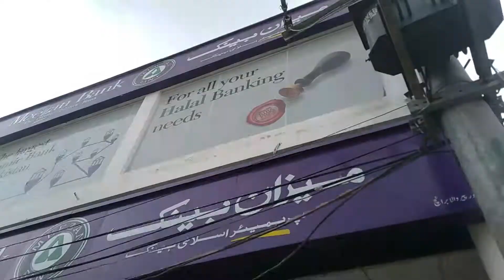Bank se cash nhi mila 😧 | vlog#04 | abdul_rauf vlog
breastfeeding pakistani vlog,
beautiful weather in multan/pakistan vlog/multan city,
beautiful places kotli sattian/pakistan vlog/islamabad,
best mehndi dance pakistani vlog 2021,
pakistani vlog smart boy,
pakistani girl breastfeeding vlog,
bathing vlog pakistani,
china vlog by pakistani,
pakistani vlogs channel,
pakistani vlog canada,
pakistani vlog cleaning,
pakistani vlogs cooking,
pakistani vlog couple,
pakistani vlogs car,
pakistani vlogs chand raat,
pakistani vlog cleaning hot,
pakistani vlog china,

pakistani vlog desi,
pakistan vlog dale,
pakistan vlog dubai,
pakistan vlog day two,
pakistani vlogs daily,
pakistan vlog day 1,
pakistan vlog drew binsky,
pakistani doctor vlog,
pakistani daily vlog hot,
desi pakistani vlog,
dubai pakistani vlog,
daily pakistani vlog,
daud kim pakistan vlog,
desi cleaning vlog pakistani,
pakistani vlogger in dubai eid vlog,
pakistani girl in dubai vlog,

pakistani video editor,
eid pakistani vlog,
england pakistani vlog,
chand raat and eid vlog pakistani mom in uk,
europe vlog pakistani,
pakistani girl eid vlog,
egypt vlog pakistani,

pakistani vlog family,
pakistani vlog faiz,
pakistan vlog foreigner,
pakistan food blog,
pakistani vlogs famous,
pakistan vlog from uk,
pakistan vlog funny,
pakistan vlog francis,
pakistani family vlog,
pakistani vlogs fatima,
feroz khan pakistani vlog,
fiaz pakistan vlog,
foreign pakistani vlog,
pakistani food blog,
my first vlog pakistani,
pakistani full hot vlog,
pakistani village food vlog,
pakistani family reaction vlog,
pakistani vlog germany,
pakistan vlog girl,
pakistan vlog gun,
pakistan vlog gilgit,
pakistan vlog germany,
pakistani girl vlog village,
pakistani girl vlog cleaning,
pakistani ghost vlog,
pakistani girl vlog in china,
pakistani girl vlog in korean,
game show pakistani vlog,
hunja ghati girl pakistani vlog,
osama game show pakistan vlog,
village girl vlog pakistani,
pakistani girl cleaning vlog,
pakistani village girl cleaning vlog,
pakistani girl in korea vlog,
pakistani girl in india vlog,
pakistani girl haircut vlog,
hot vlog girl pakistani,
pakistani vlog home tour,
pakistani vlog home cleaning,
pakistani vlog home,
pakistani vlog house tour,
pakistan vlog hot,
pakistan vlog hindi,
pakistan vlog house wife,
pakistani vlogs hussain,
pakistan vlog hunza,
pakistan vlog horse ride,
hot pakistani vlogger,
hot pakistani bloggers,
home tour pakistani vlog,
hong kong pakistani vlog,
heer pakistani vlog,
pakistani village vlog hot,
pakistani hot vlog 2022,
pakistani mom vlog hk,
pakistani vlog in china,
pakistani vlogs in usa,
pakistani vlog in norway,
pakistani vlog in uk,
pakistani vlog in turkey,
pakistani vlog in japan,
indian pakistani vlog,
iran pakistani vlog,
israel pakistani vlog,
indian reaction to pakistani vlog,
pakistani mom in uk vlog,
pakistani in india vlog,
pakistani mum in uk vlog,
pakistani in korea vlog,
pakistani in china vlog,
pakistani iftar vlog,
pakistan vlog jay palfrey,
pakistani journalist vlog,
pakistani japan vlog,
pakistani jewellery vlog,
pakistani video jodi,
pakistani video jinnat,
pakistani video jung,
pakistani video jhakanaka gan,
pakistani video jhankar song,
pakistani video jhankar,
japan pakistani vlog,
pakistani jannat mirza vlog,
pakistani reaction on jannat vlog,
pakistani mom in japan vlog,
pakistani reaction on jasly vlog,
pakistan vlog karachi,
pakistan vlog kannada,
pakistan vlog kashmir,
pakistan vlog karl rock,
pakistan vlog kerala,
pakistan vlog kartarpur,
pakistan vlog kurt,
pakistani vlogs kiran rauf,
pakistani korean vlog,
pakistani kissing vlog,
uk pakistani vlogger,
uk pakistani vlog,
uk pakistani bloggers,
korean pakistani vlog,
kiran pakistani vlog,
sara khan pakistani vlog,
pakistani reaction on kashmir vlog,
pakistani vlog london,
pakistan vlog lahore,
pakistan vlog luke,
pakistani vlogs lahore,
pakistan vlog latest,
pakistan vlog lord aleem,
pakistani lady vlog,
pakistani leggings vlog,
pakistani life vlog,
pakistani ladki vlog,
london pakistani vlog,
pakistani village life hot vlog,
pakistani mom life in america vlog,
pakistani wedding vlog by laraib fatima diaries 😊,
pakistani daily life vlog,
pakistani mom life in america first vlog,
desi village life vlog pakistani hot,
pakistani village life vlog,
full day vlog busy life pakistani mom in finland,
weight loss vlog pakistani,
pakistani vlog makkah,
pakistani vlog music,
pakistani vlog makeup,
pakistan vlog malayalam,
pakistan vlog mirpur,
pakistan vlog mark wiens,
pakistan vlog market,
pakistan vlog max,
pakistani mom vlog,
pakistani mehndi vlog,
melbourne pakistani vlog,
my first vlog pakistani vlog family vlog @umair&family,
maryam pakistani vlog and gaming,
maldives pakistani vlog,
maaz safder world kaise vlog pakistani vlog,
pakistani vlog new,
pakistani vlog norway,
pakistan vlog new,
pakistan vlog north,
pakistan vlog nomadic indian,
pakistan vlog nature,
pakistani nikah vlog,
pakistani nikkah vlog,
pakistani nashta vlog,
pakistani navel vlog,
new pakistani vlog,